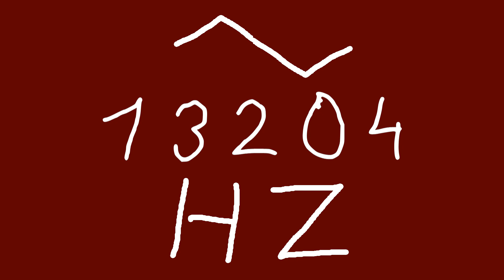13204 hz triangle